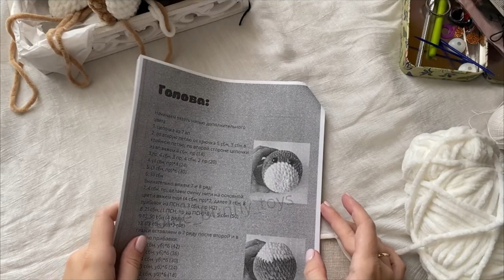ПЛЮШЕВАЯ СОБАЧКА крючком МАСТЕР-КЛАСС часть 2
Мастер-класс «Плюшевая собачка крючком»
В этом видео свяжем голову, оформим ее и свяжем тело

Детали:
00:11:48 вставляем глазки
00:21:08 утяжка мордочки
00:27:07 пришиваем носик
00:32:30 оформление глазок и бровей
00:37:29 пришиваем ушки
00:41:10 вяжем тело
00:59:50 пришиваем голову
01:02:55 игрушка в итоге